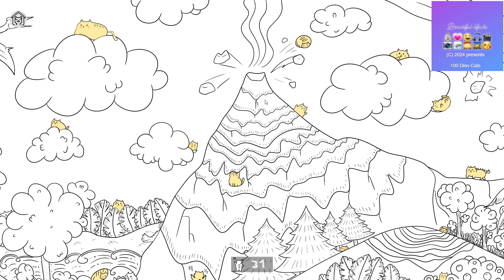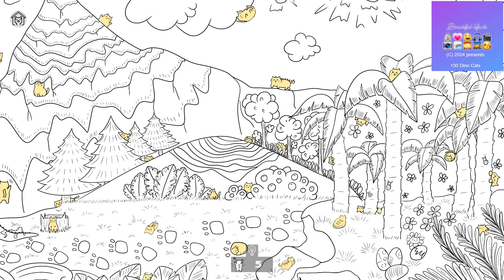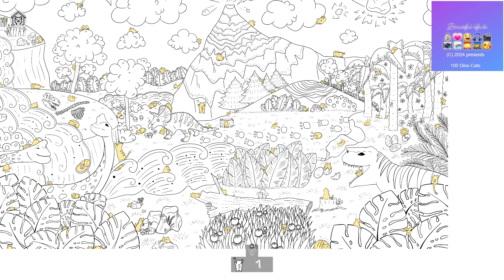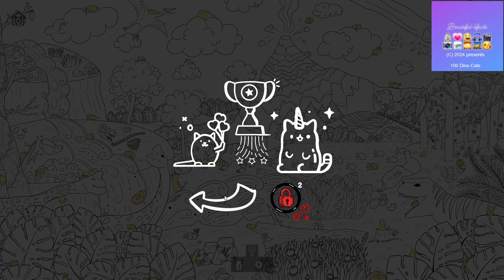100 Dino Cats #100